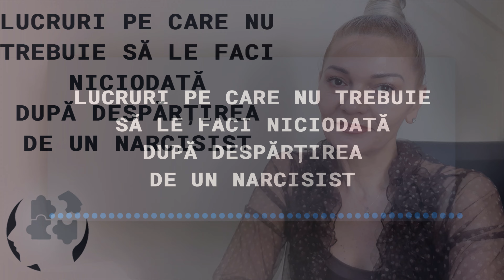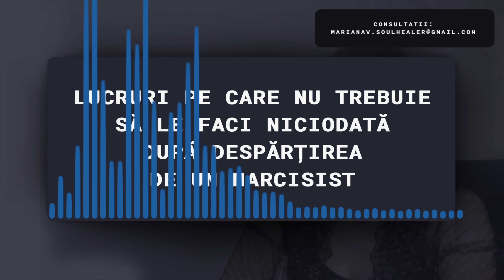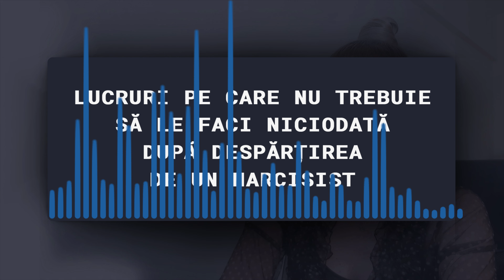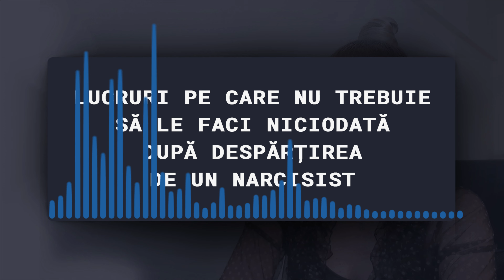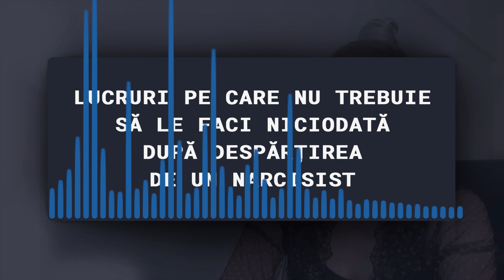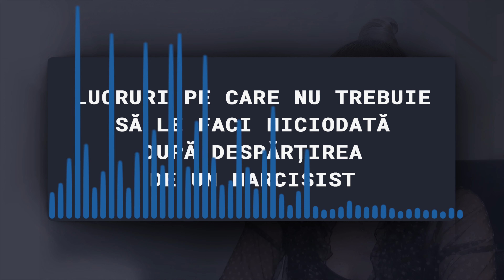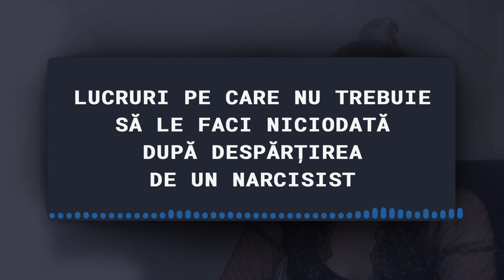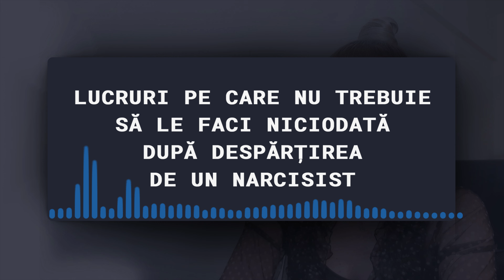LUCRURI PE CARE NU TREBUIE SA LE FACI NICIODATA DUPA DESPARTIREA DE UN NARCISIST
După despărțire, începutul e nasol. Ești în război cu creierul tău, analizezi ceea ce s-a întâmplat, treci prin semnele pe care le-ai omis și poate
chiar te întrebi dacă chiar sunt narcisiști. Cel mai mare pas către vindecare este să îndepărtezi orice te împiedică să mergi mai departe,
in acest podcast si vei înțelege mai bine.